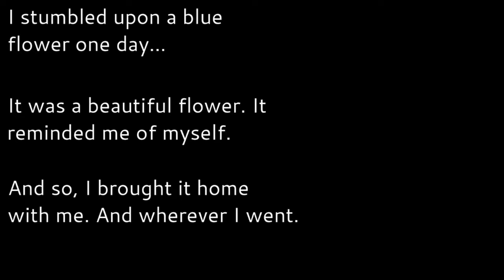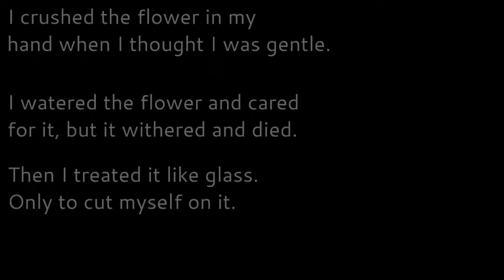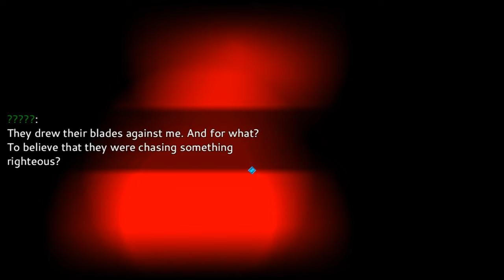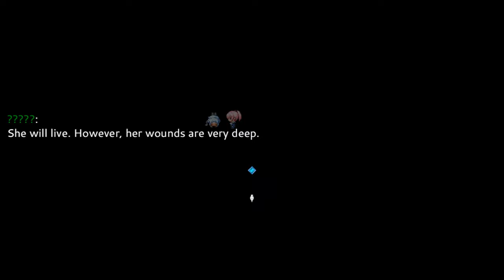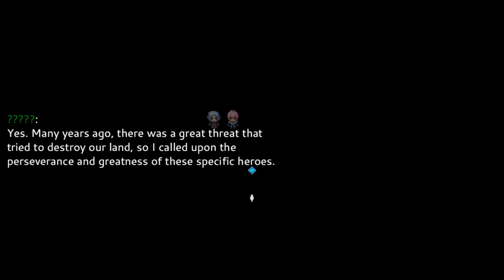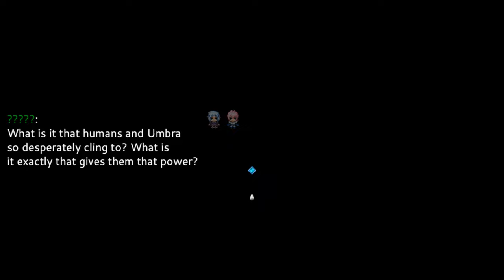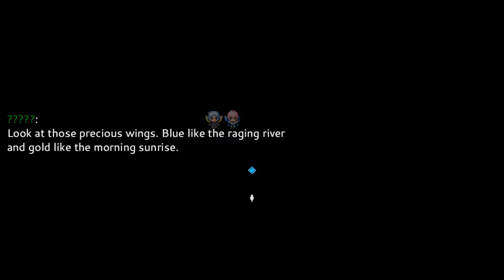BOSS DLC - Let's Play 「 Even For Eternia: Blue Diamond 」 - 1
Even For Eternia: Blue Diamond
Developed by Radiant Arin / Devil's Advocate Gaming using RPG Maker MV

Description:

Captain Ysenia is an Adalian officer who searches an Excellan shrine in search of her missing comrades. Unfortunately, she runs into a Wraith and is forced to become an Umbra alongside her friend Octavia in order to drive it off. As she fights her way through Wraiths, she learns a bit of Umbran history from Arisu, the Umbran bird.

Could this DLC be delivered in a more scuffed way? It basically assumes we know how to make our own MV save directory, which I fortunately do.

0:00 Excella Fortress

If this game starts at Chapter 0, doesn't that make it a prequel?

I'm still baffled by how literally 99% of humanity is so uninformed about how to deal with Wraiths. Even if you don't want to work with the Umbra, at least give your soldiers flee-on-sight orders rather than having them go Leeroy Jenkins on unkillable foes!

12:20 Boss: Wraith Vampire

As expected, you can't damage the enemy in the first phase because you're a muggle. Fortunately, Arisu will turn both Ysenia and Octavia into Umbra. Also, why don't these two know about the Umbra? Doesn't Adalia literally have a royal family who advocates for them? This makes even less sense than Rubellum's ignorance on the matter.

The battle will end after you do enough damage.

20:20 Under Excella

The fighting causes the floor to collapse. The two wake up and are threatened at gunpoint by an abrasive Umbra, Dragunov, who makes Wolf look nice. He also points out that the Wraith we fought was once an Adalian soldier.

27:49 Boss: Da'Garnan

Annoyingly, they have the ability to suck up your MP, despite how limited your resources are. Sure you can guard spam in a later fight to regain MP without items, but it's kind of tedious.

33:05 Under Excella P2

37:06 Boss: Briarios

42:01 Under Excella P3

You gain the ability to teleport short distances at shining points. According to Arisu, Ysenia is the first of this generation to be able to see and hear him.

45:22 Boss: Daemon Mage x2

They use a lot more magic compared to previous bosses. They can also buff/heal themselves with Clarity.

52:29 Under Excella P4

53:35 Transference?

When we approach a corpse, Ysenia gets transported to another map, where you can collect Relics. Talk to Arisu, who states that he used to be an Umbra named Ordana Kellis, who was actually mentioned in the first game. According to the notes in the Umbra underground dungeon, Ordana was also recruited by a bird. Could that bird be Arisu's predecessor?

57:51 Under Excella P5

1:00:28 Boss: Garm x3

1:04:13 Under Excella P6

It's implied Arisu/Ordana tried to create a Shallow at some point?

1:06:07 Boss: Synchron Guardian

It has a Synchonicity buff, but this can be taken out with Octavia's new skill, Void Blast.

1:10:12 Back to the Surface

The game won't let us continue until we use the campfire.